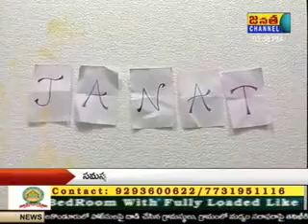Sandade Sandadi Program on 06-04-2014 Part-2